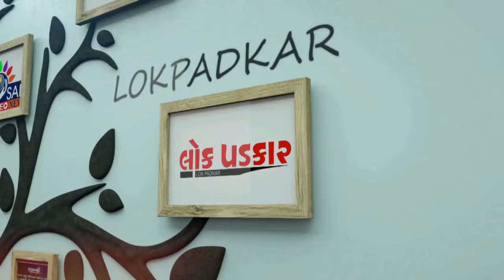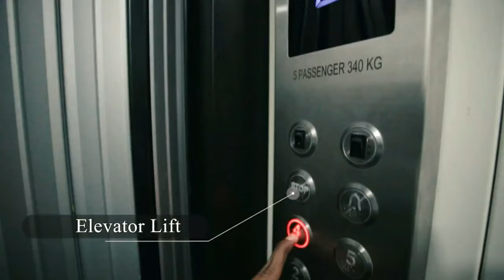ZATPAT NEWS :- પ્રજાના પૈસાનું પાણી કરતા જિલ્લા પંચાયતના સભ્યો